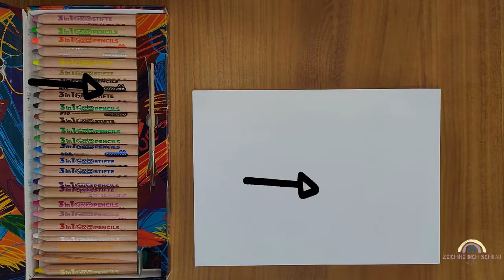Wir zeichnen bunte Monster | Colozoo 3in1 Gecko Pencils| Zeichne dich schlau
Hallo Du, hol deine Stifte und lass uns gemeinsam lustige bunte Monster zeichnen.
Ich gebe dir Inspirationen, wie du diese kleinen Monster zeichnen kannst.

Im Video verwende ich folgende Stifte:
3 in 1 Farbstift-Set (24 Farben)

Wenn du mir nachzeichnen möchtest, dann kannst du die Wiedergabegeschwindigkeit in den Einstellungen verändern und dann geht alles etwas langsamer! :)

Ich freue mich über jegliche Form der Wertschätzung.

Liebe Grüße,
Anne

"Den jungen Kreativen gehört die Zukunft!" Gerald Hüther

Du benötigst meine Videos für deinen Unterricht? Kein Problem. Besuche mein Profil auf Eduki:

Dort findest du Lernvideos zu Inhalten der Grundschule und Zeichenvideos zum Download!